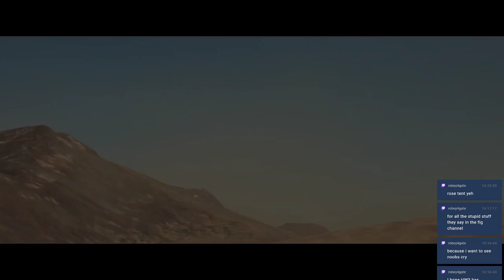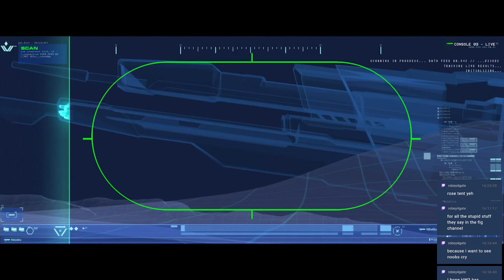Tren fails at (Part Two): Cape Wrath and Kalash Site Deserts of Kharak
Following our poor start we are still in reasonable shape, if a bit behind but it will be ok, I believe.

How bad could it be.